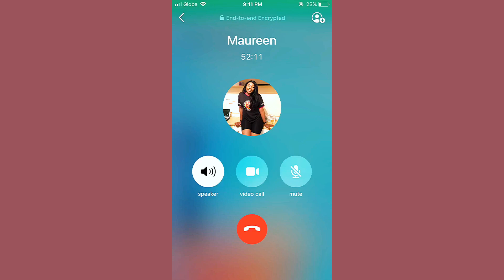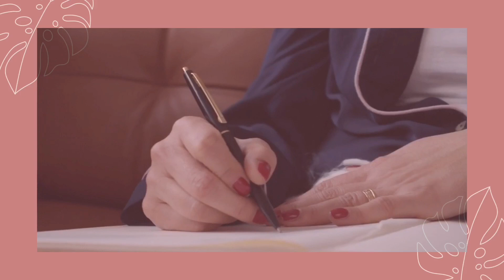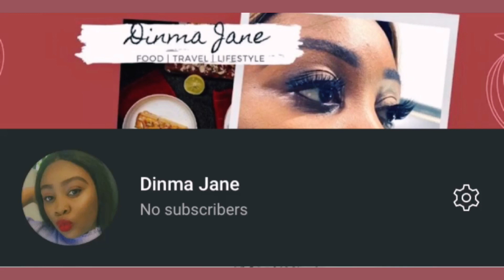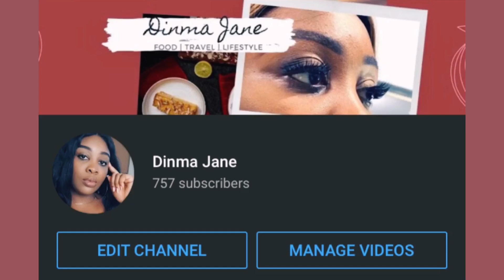It's my 23rd birthday today! Last days of my 22nd year | 2020 video dump | Pre - Birthday vlog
Guyyysss it's my birthday today 🍸🍾 Let's turn up in the comment section babeyyyy.

Love & Good Food Until next time

Current location: Philippines 🇵🇭